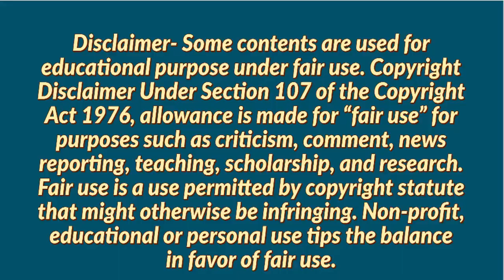my radio city job vacancy | mumbai jobs | job openings in mumbai | Feb & Mar 2022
Join Our Official Telegram Channel and follow Instagram Page & Facebook Page